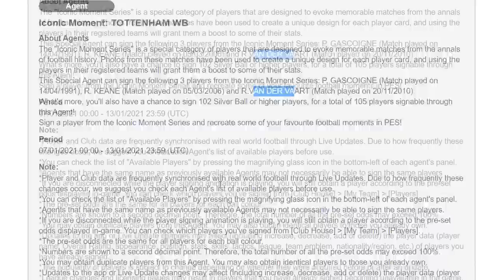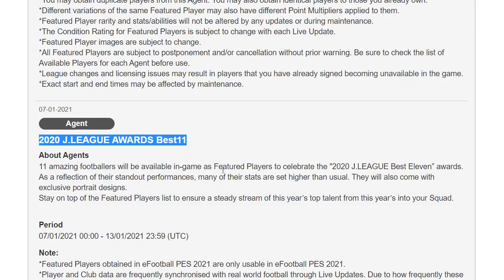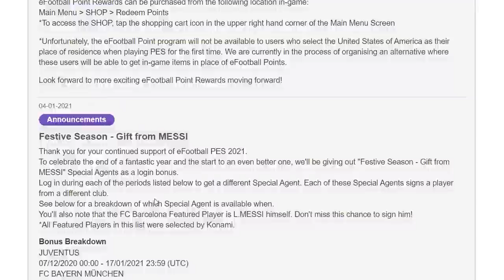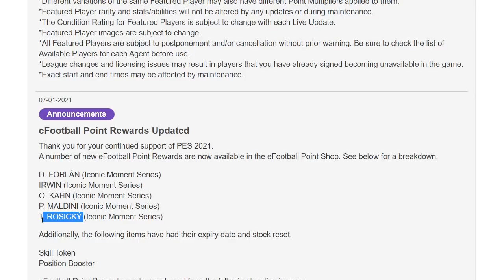PES2021 มาแน่หลังเกมอัปเดต 07/01/21 มาให้เปิดเพี้ยบเลย